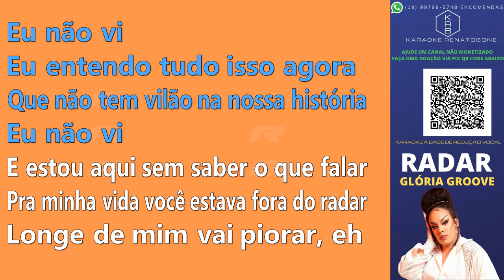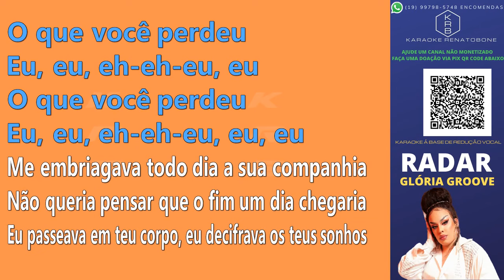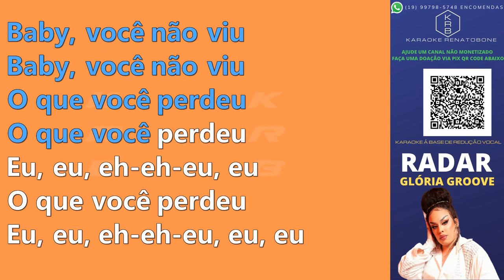RADAR GLÓRIA GROOVE KARAOKE PLAYBACK INSTRUMENTAL avi